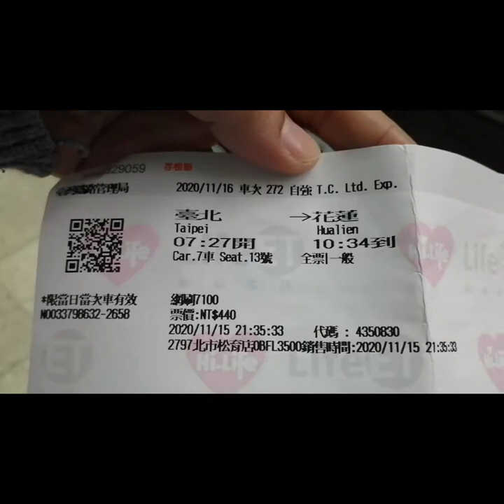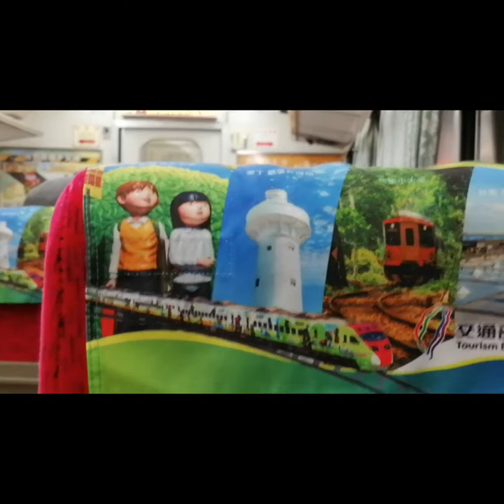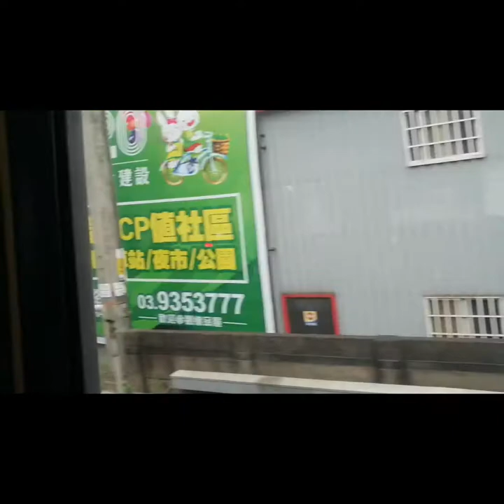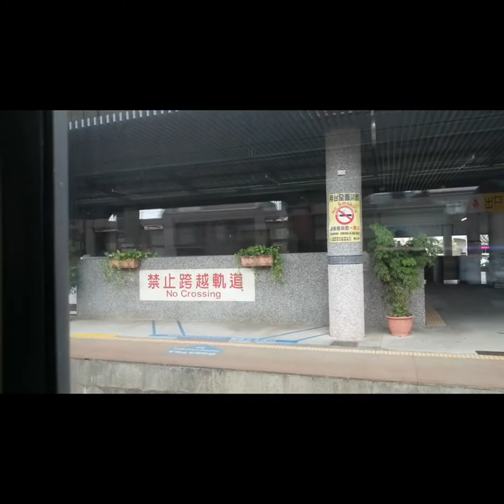LIBURAN Seru ke Hualien Part 1